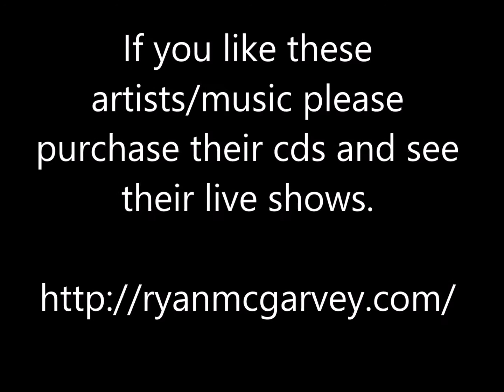Blue Eyed Angel Blues - Ryan McGarvey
Ryan McGarvey  - Blue Eyed Angel Blues - Forward In Reverse

Thanks.